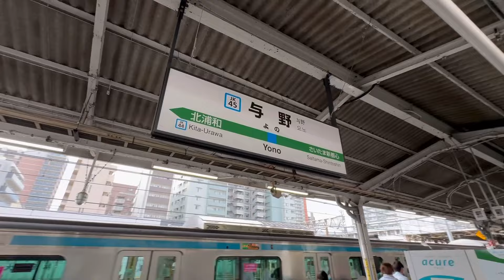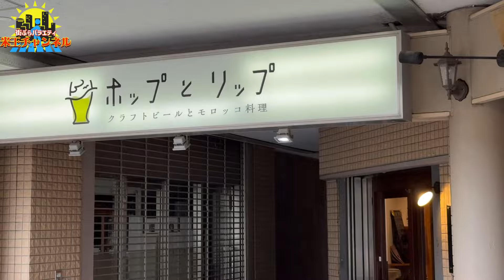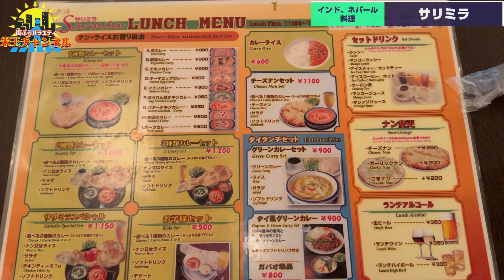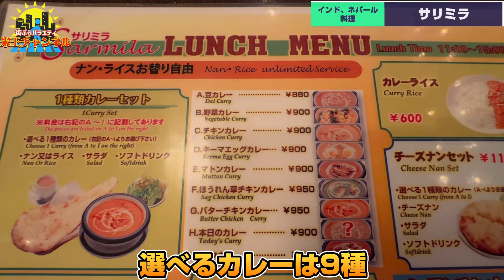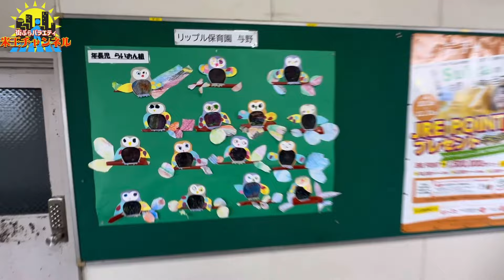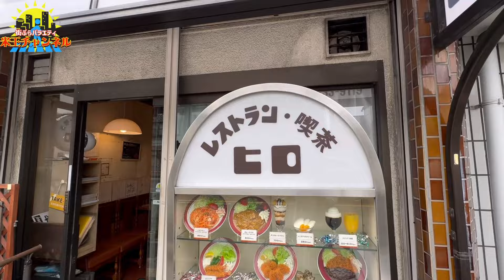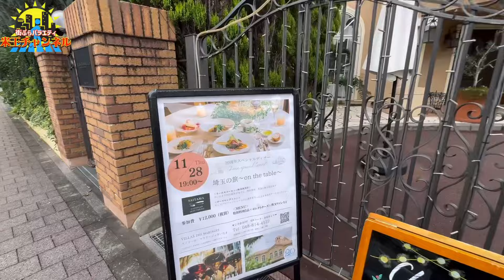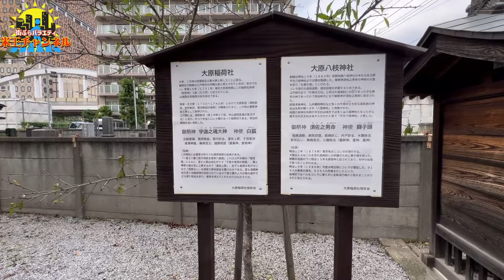【ぶらり.埼玉】大宮と浦和の狭間の駅 与野駅をぶらり散策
大宮と浦和の間にある与野駅に行ってきました！
実は初めていったいどんなとこ？

超オススメ機材
Osmo Pocket 3 クリエイター コンボ　1インチCMOS ポケットジンバルカメラ OP9913(今話題)

ベスト・オブ 「世界遺産」 10周年スペシャル

オススメアクセサリー(実際使用してるお気に入りメーカー)
ピークデザインキャプチャーリリース&プレート

ピークデザイン　クラッチカメラストラップ

ピークデザイン　プロパッドキャプチャー

オススメ機材
sony a74(カメラ)

SONY リチャージャブルバッテリーパッNP-FZ100

レオフォト 三脚雲台セット レンジャー LS-324C+LH40(三脚)

音楽.BGM
FREE BGM DOVA-SYNDROME